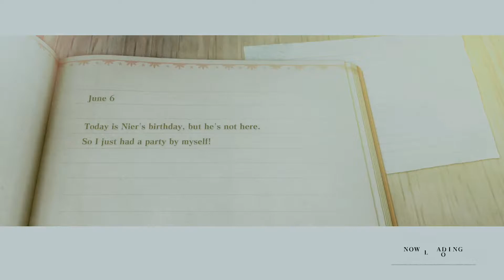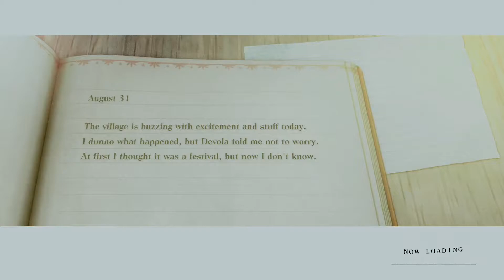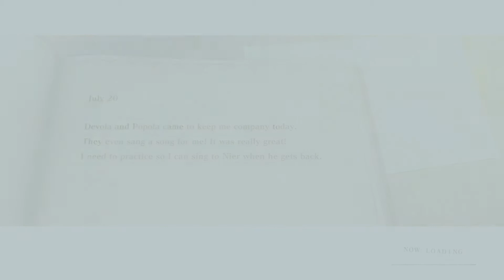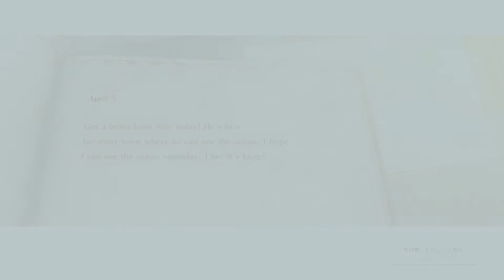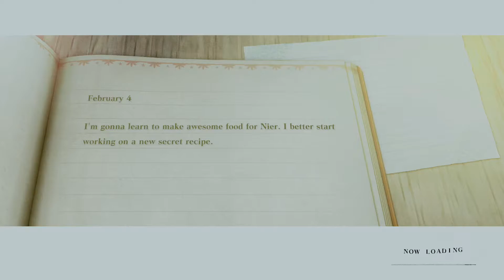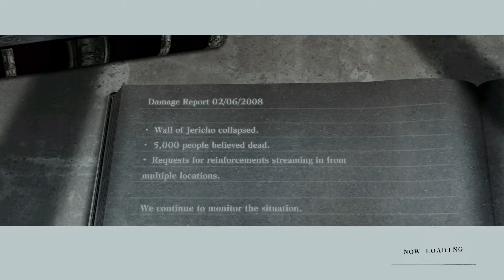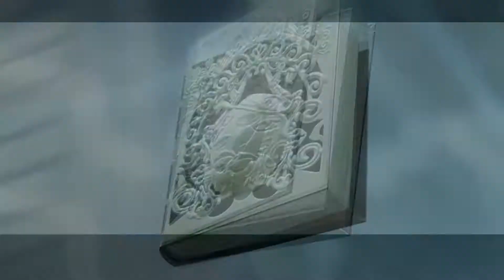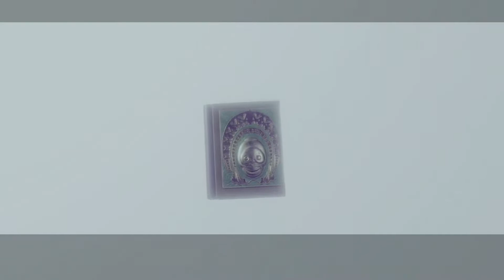Let's Play Nier Replicant ver.1.22474487139 (Remake) Part 14 - Grimoire Noir and the Shadowlord